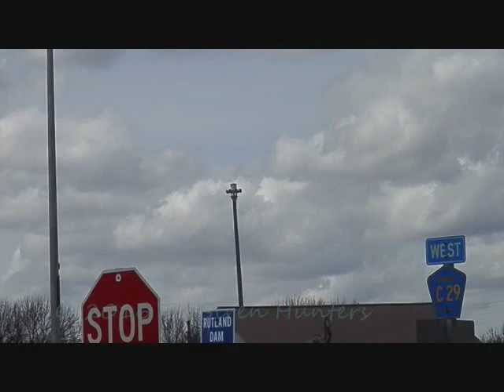Rutland Iowa Sentry 3V8-H siren test - sick siren (redux)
Another redux video of a failing siren in Rutland Iowa. This Sentry 3V8-H was questionable in the last vid, so continuing  on with our rechecks we decided to film this again. Was not sure if it was going to get to speed or not...